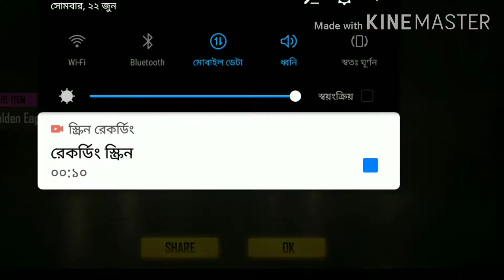MP40 VS SKAR. WHICH IS THE BEST 🤔🤔🤔🤔🤔🤔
MP40 VS SKAR
LET'S START THIS VIDEO

EDIT:FATIN AL SHADAB RATUL
VOICE :FATIN AL SHADAB RATUL